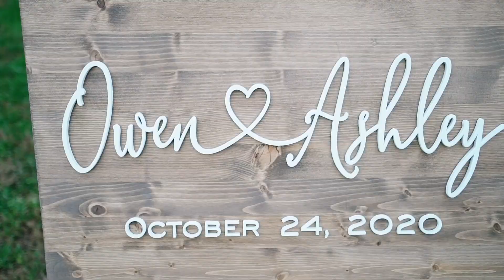Fritz Farm Weddings | Owen and Ashley